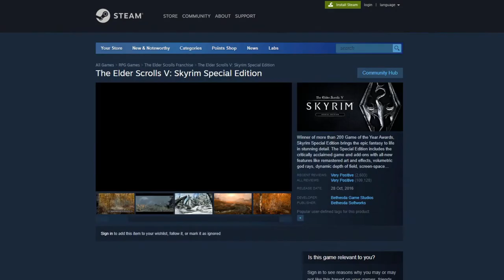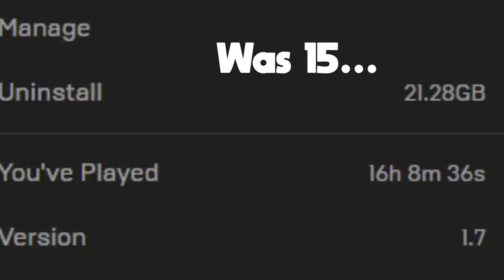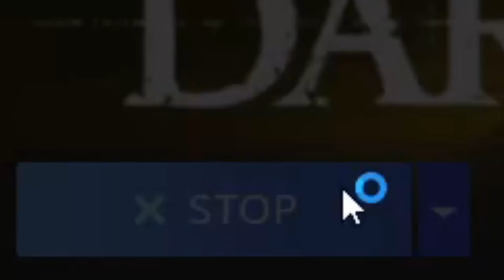You Should ALWAYS Play On HARD MODE...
A short video essay on why you, yes you, should always play video games on hard difficulty rather than easy or normal. Difficulty in video games is something I've had a history with in the past. Most modern games these days have you speedrunning through them on your first playthrough, so I wanted to address this problem in a video.

Bit of a different style of video here, might do more but next video will be back to destiny probably (don't worry I'm not switching games or anything)

Hope this topic was as interesting as I found it :)

Track 1 - Greenpath (Hollow Knight)

Track 2 - Voyage of Promise (Bloodstained: Ritual of the Night

Track 3 - White Lady (Hollow Knight)